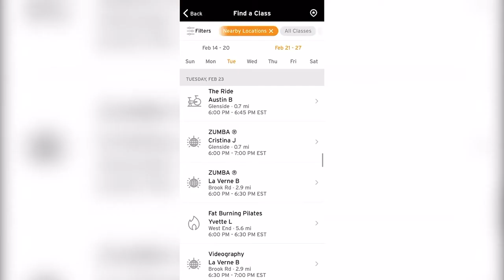Videography class@Crunch Brook Rd Richmond, VA - Umbrella by Rihanna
This is a class where you learn one routine in 30 minutes. The entire routine is broken down step by step so when we record at the end of class you feel like you are starring in your own video!

Each Week is a different fun routine! No dance experience necessary

Every Tuesday @630pm

Guaranteed fun, laughter and a good fitness time!